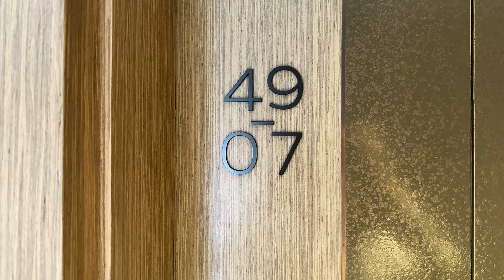Wallich Residence | Posh 3 Bedroom Condo Unit with Unblock Views | District 2